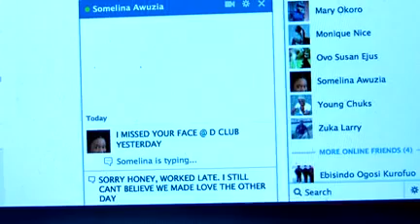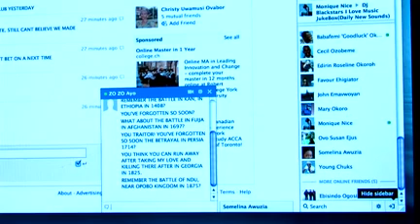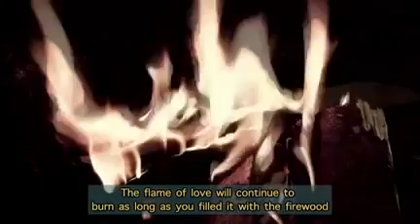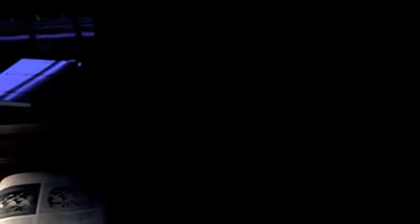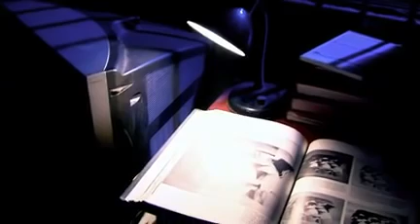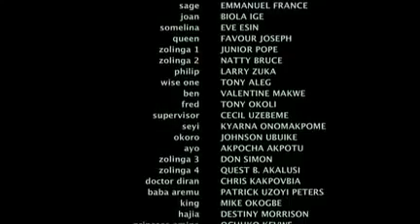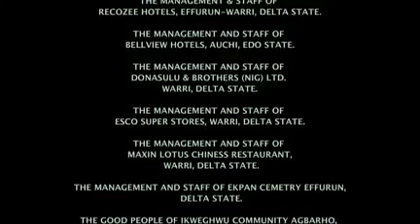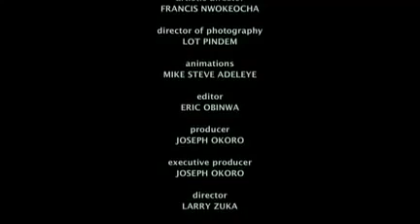Flamme d'AMOUR SAISON 2 (Nollywood Extra)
FILMS FRANCAIS FILMS NIGERIANS ET GHANIENS EN FRANCAIS . LES DERNIERS FILMS DE NOLLYWWOOD ET GHALLYWOOD TRADUITS EN FRANCAIS.